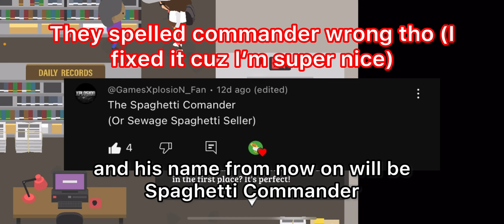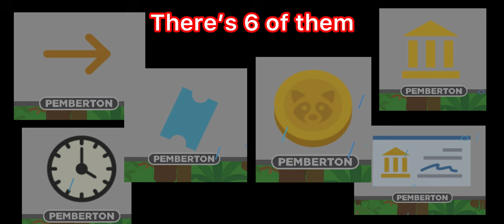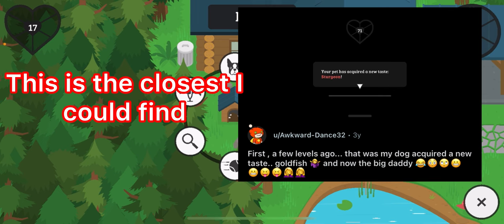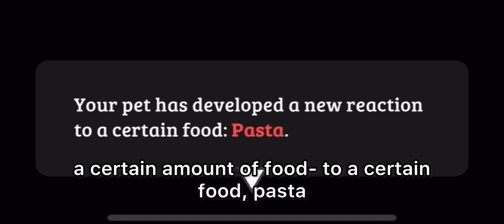6 FUN Things To Do When You’re BORED In Sneaky Sasquatch!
Today I decided to find things to do in this game to help cure your boredom, hopefully after watching this you won’t be AS bored!

Chapters: 📕
0:00 - Intro
0:19 - Spaghetti Man Name Change
1:23 - 1: Custom Text Commands
4:36 - 2: Sewage Water Massacre
6:31 - 3: Getting Full Completion (Stats Book)
7:33 - 4: Inapropiate Friend Name (RICH PPL ONLY!)
9:40 - 5: Get A High Dog Level
11:34 - 6: Earn As Many Coins As Possible
12:06 - Outro + Member Shoutouts